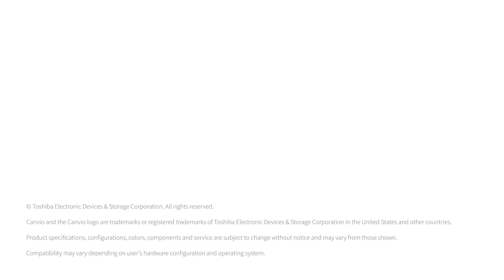Discover the Simplicity and Mobility of Toshiba Canvio Basics HDDs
Dive into the simplicity and convenience of the Toshiba Canvio Basics Portable Hard Drive. Offering up to 4TB of storage in a compact, sleek matte design, this hard drive is your go-to solution for all your storage needs on the move. With plug-and-play operation, it's never been easier to manage your files.